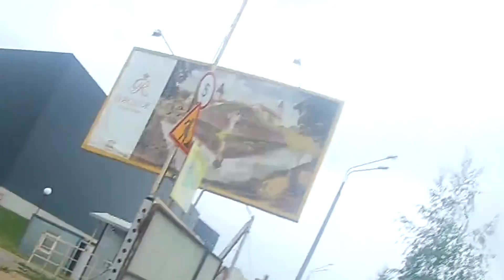СИДЕТЬ, ПАТОМ ВСТАЛ НЕ МОГУ! / ВЛАД БЕКИШ